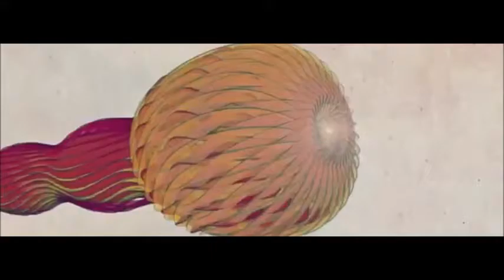The Weinstein Company / Bacon Hair Films / Filmnation Entertainment / Foresight Unlimited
Taken from in 2009 film on Lomiko.